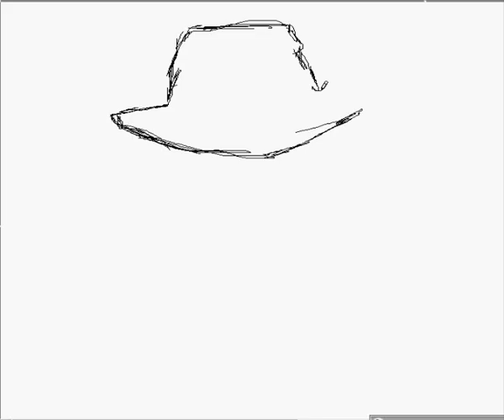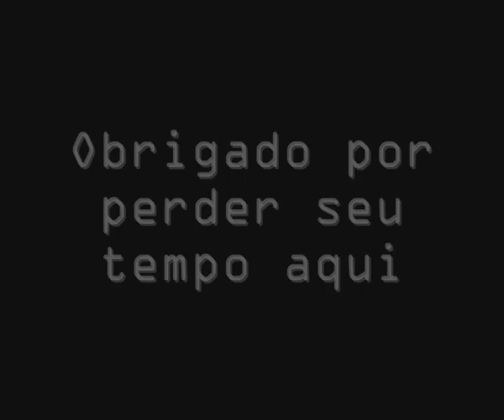Daniel Tomaz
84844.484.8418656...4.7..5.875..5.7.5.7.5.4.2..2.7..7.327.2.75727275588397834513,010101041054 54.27